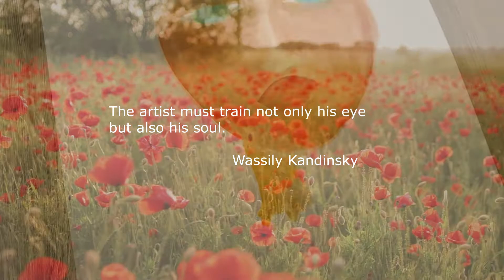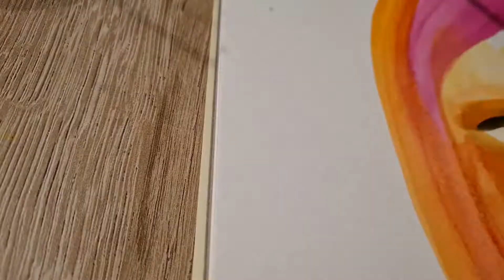Speed Painting Video - Watercolors - Soft Music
It was not my intention to shoot this video, I only started when it was half done, but I changed my mind and decided to share it anyway. Thank you